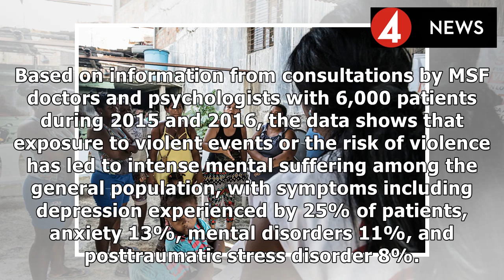COLOMBIA EXPRESS |The high level of violence despite the peace process